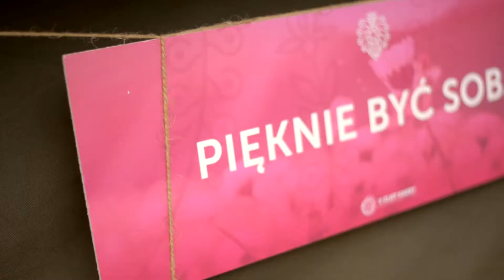Drugi dzień V Zlotu Kadry ZHP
V Zlot Kadry Związku Harcerstwa Polskiego trwa w Parku Etnograficznym w Tokarni. W wydarzeniu bierze udział ponad 300 instruktorów i komendantów hufców z całej Polski. Podczas zlotu uczestniczą w różnego rodzaju warsztatach, np. z zakresu komunikacji społecznej, czy zarządzania. W Tokarni poznają również tajniki m.in. sztuki przetrwania, nurkowania, czy kajakarstwa. Zdobytą wiedzę przekażą w swoich hufcach podopiecznym.